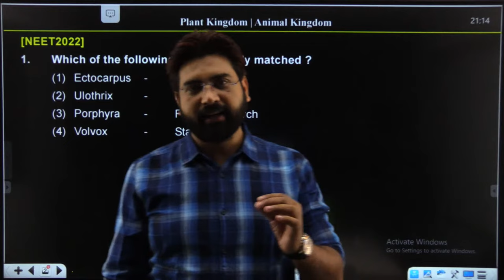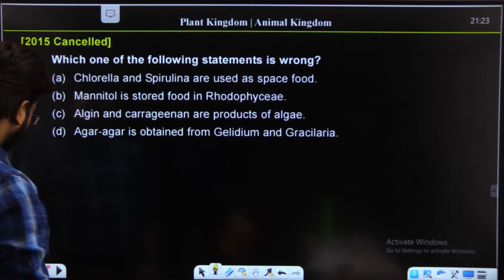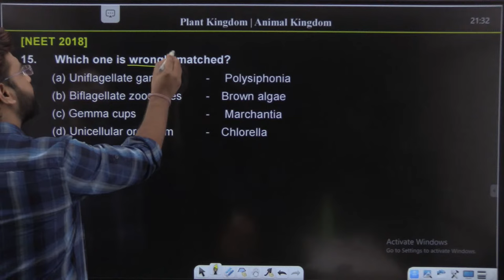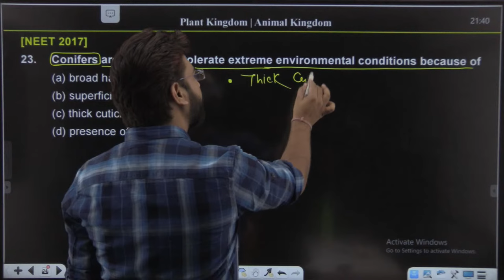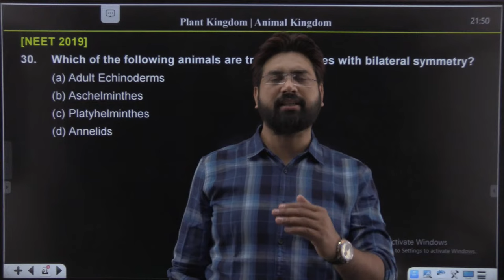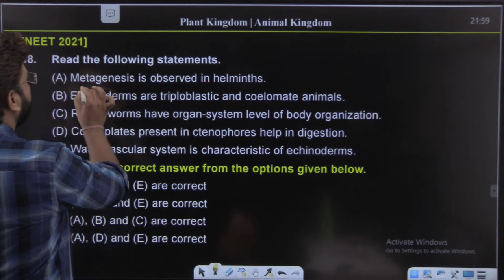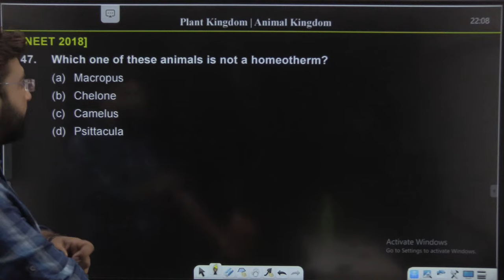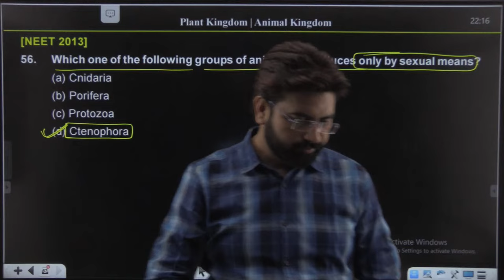TEST REVISION (Plant kingdom & Animal kingdom) with SUNIL MISHRA SIR